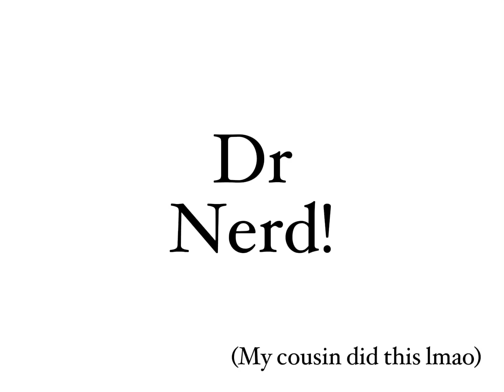A video dedicated to non-avgeeks